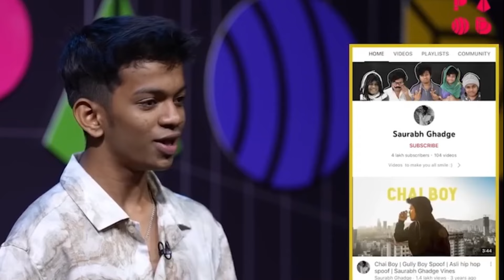Professional Actor Vs Professional Roaster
About Playground: Playground is the world’s first gaming entertainment championship featuring four of the biggest Gaming entertainers of India leading their team of 4 players each to compete against each other over a period of 28 days to determine the winning team & one Individual champion. Pick your side & support them through the championship.